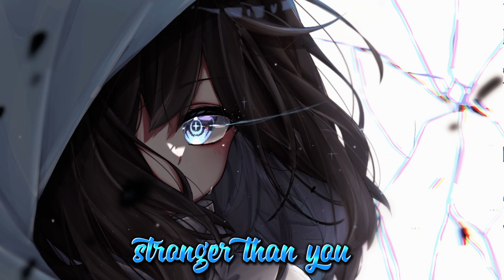Stronger than you Swapshift (Frisk)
💢OK I WILL TURN OFF THE COMMENTS I'm tired of EVERYONE AGAINING ABOUT THIS VIDEO💢